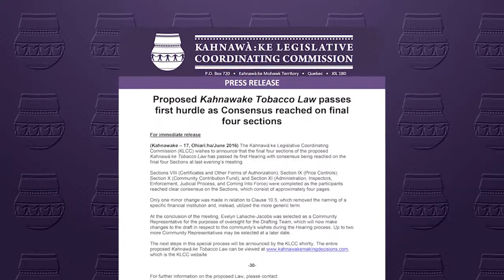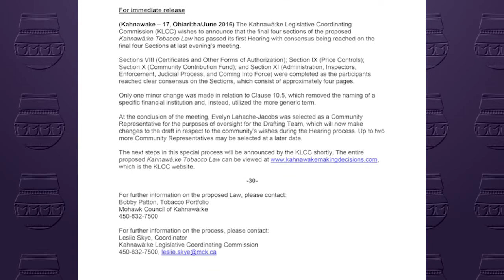Consensus on Final Four Points of Tobacco Law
Political Press Attache Joe Delaronde recaps the discussions that took place at the most recent hearing on the Kahnawà:ke Tobacco Law held on Tuesday, June 14th.